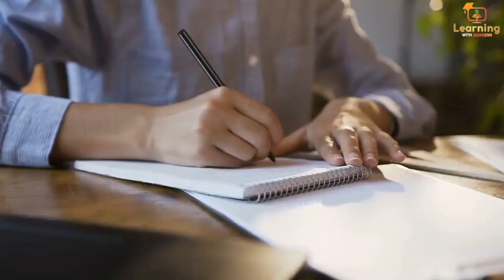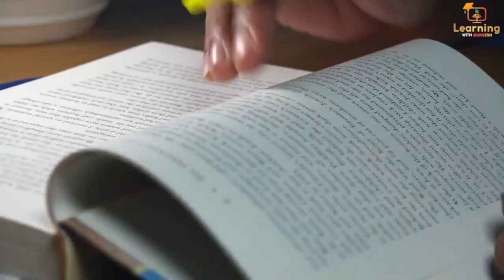🔥 जानिए कब होगी SUPERTET की परीक्षा, supertet ki vacancy kab aayegi 2022, KVS vacancy latest news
- SUPERTET/ UPTET/ CTET/ LEKHPAL के सम्पूर्ण_नोट्स प्राप्त करने हेतु 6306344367 पर Notes हार्ड कॉपी नोट्स लिख कर व्हाट्सएप करे l

👇🏻 फेसबुक पेज 👇🏻

👇🏻   यूट्यूब चैनल 👇🏻